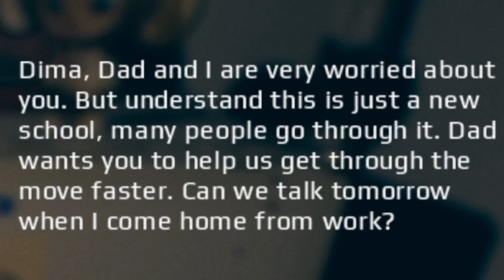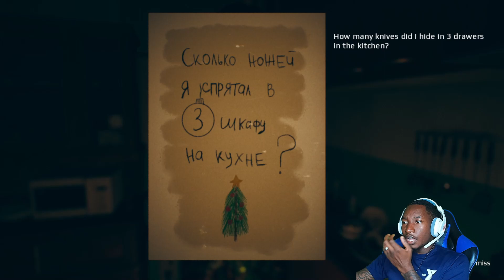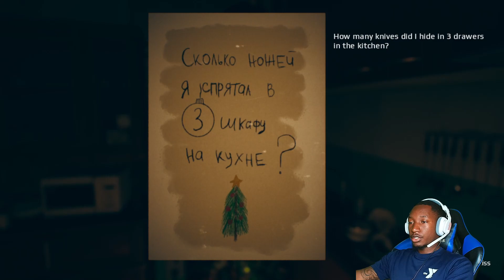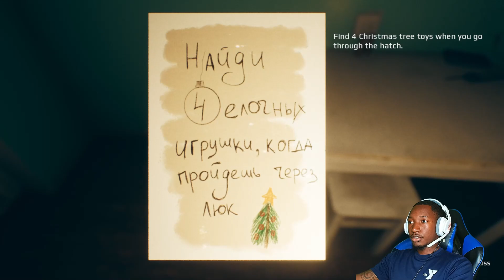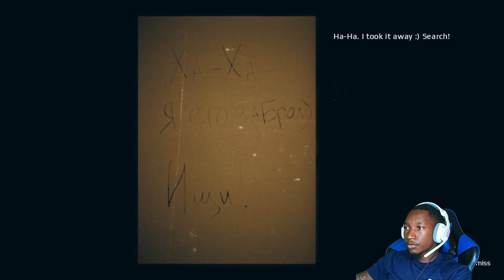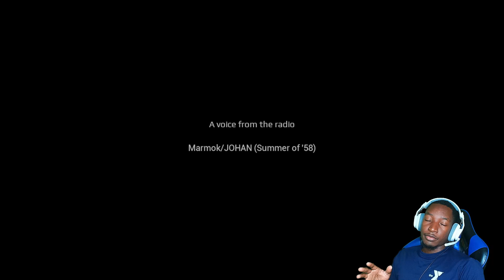JUMPSCARE AFTER JUMPSCARE AFTER JUMPSCARE!!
The MOST Jump-scares I Have Ever Had In One Video..! It Was Like One Thing After Another Around Every Corner !! If you enjoy this game play and would like to play yourself the link will be below

EDIT ON : Wondershare Filmora
STREAM/RECORD: OBS STUDIO
FACECAM: Ankerwork b600